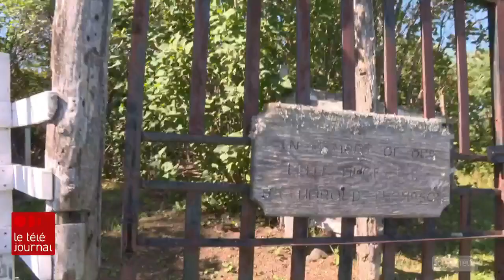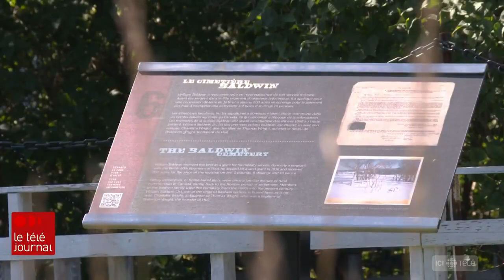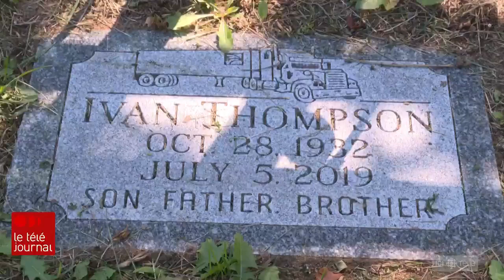Le cimetière Baldwin : un joyau bien caché qui regorge d'histoire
C’est l’un des secrets les mieux gardés de Chelsea, en Outaouais. Le cimetière de la famille Baldwin: un joyau bien caché qui regorge d'histoire coloniale. Le reportage de Christian Millette.